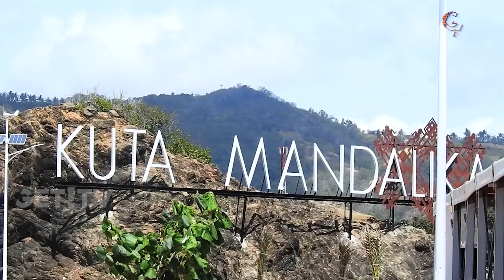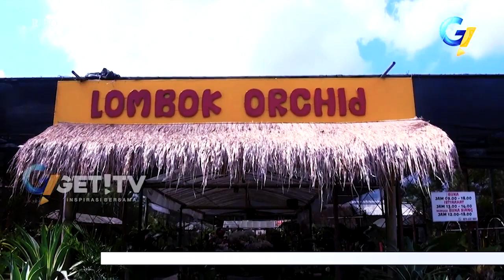GET! NEWS 3 APRIL 2018